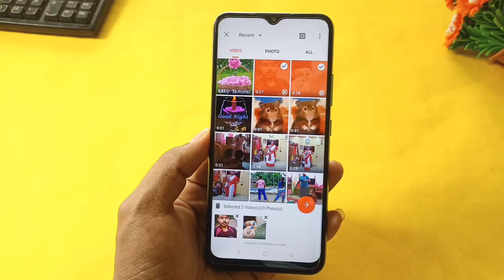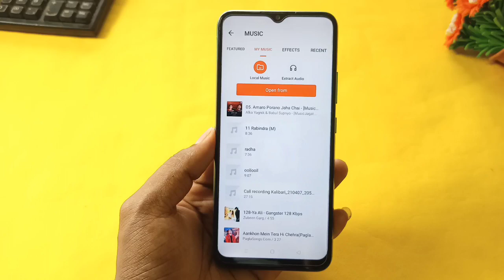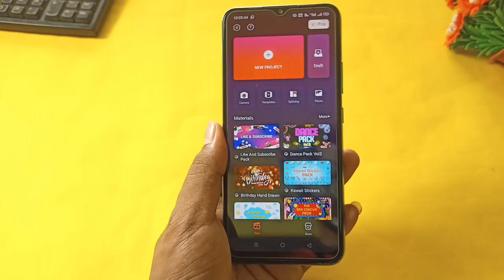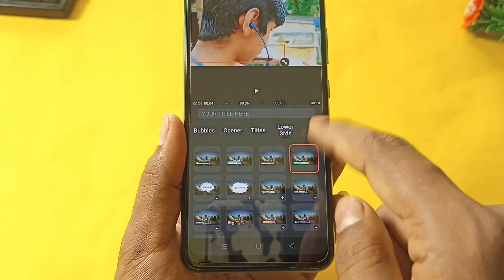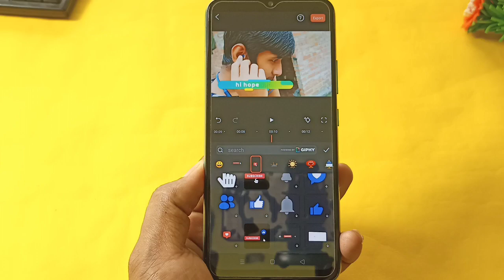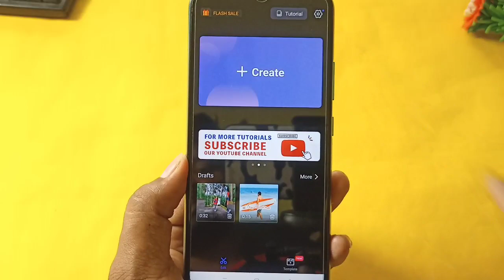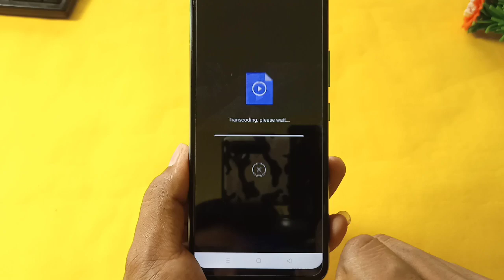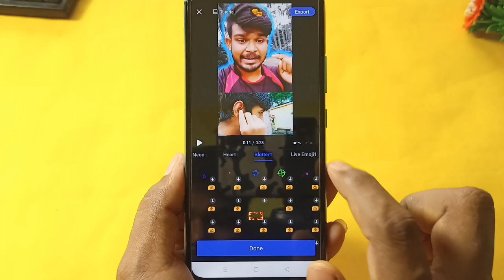Best 3 Professional Video Editing Apps For Android No Watermark Best Video Editing Apps For Android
About this video :

Guys is video pe maine bataya  Best Video Editing Apps For Android ke bareme, agar aap bhi video editing karte ho to Best 3 Professional Video Editing Apps For Android ko zarur dekhen !!

Time Stamps
00:00 intro
00:40 That is True
01:17 Youcut
05:25 Filmora Go
09:50 VivaCut Pro

5 best video editing apps for android